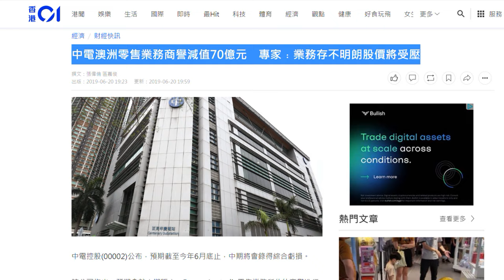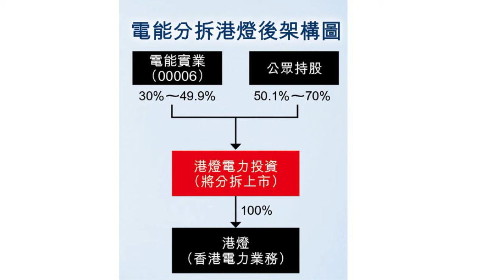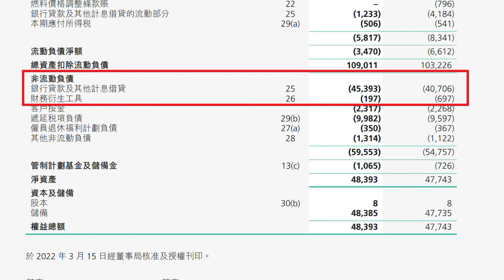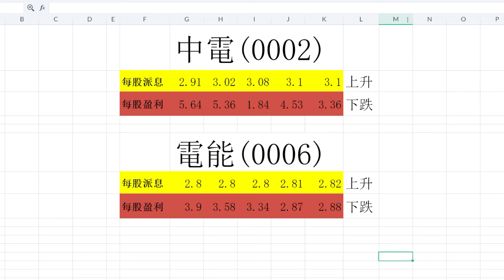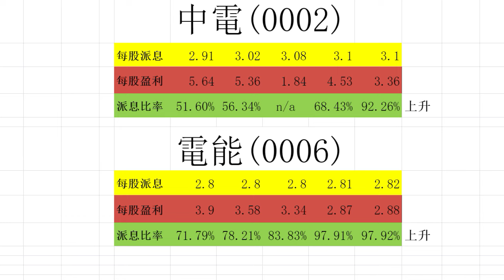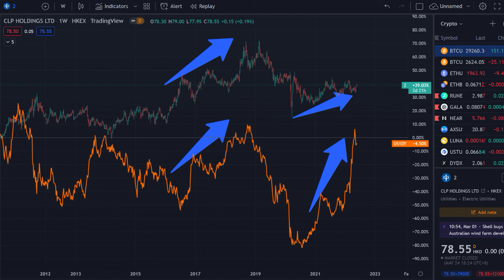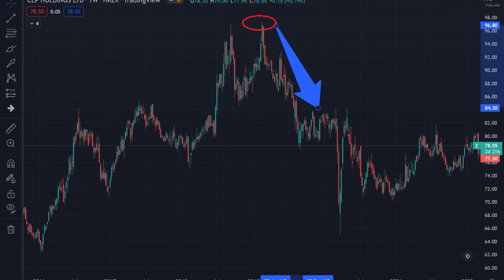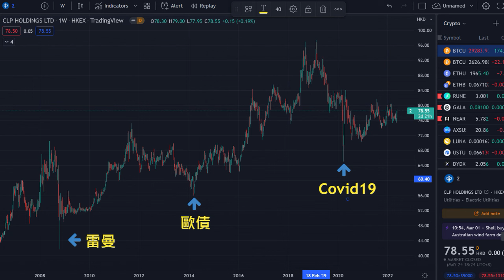【公用股】中電(0002) 電能(0006) 港燈(2638)的投資價值 ︳利潤管制協議不保證派高息 ︳公用股最佳買入時機 ︳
【中港篇】十年交易生涯分享! 投資港股的三大策略! 學懂你就知道何時買入、何時沽出! (有中文字幕)

【美股篇】只有大跌市，才能救經濟? 美股還能投資嗎? 歷史上有哪段時期，經濟環境和現時一模一樣? (有中文字幕)

【交易員拆年報】阿里巴巴(9988)業績全拆解! 阿里的死因是什麼? 為什麼業績倒退那麼嚴重? 還有機會鯉魚翻生嗎?

【交易員拆年報】學會港交所(388)估值模型，你也能預知全年股價高低位! 為什麼股價2月大跌? 現價屬於平定貴?

【交易員拆年報】美團(3690))業績全拆解! 兩大業務板塊表現強勁! 社區團購為何產生巨額虧損? 現價有長期持有價值嗎?